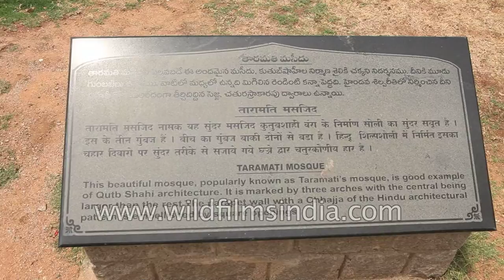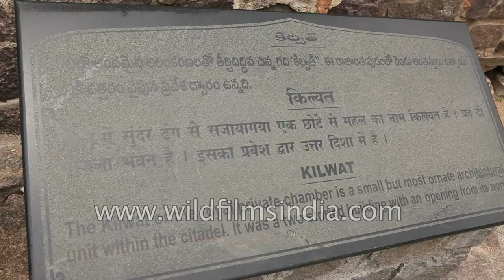Golconda Fort in Hyderabad : Secret chambers and passage-ways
Golkonda, also known as Golconda or Golla konda ("shepherd's hill"), a ruined fort of Southern India and capital of medieval Golconda Sultanate (c.1518–1687), is situated 11 km west of Hyderabad. It is also a mandal of Hyderabad District. The region is universally famous for the mines that have produced the world's most famous and coveted gems, including the Hope Diamond, The Eye of the Idol (aka the Nassak Diamond), the Koh-i-Noor and the Darya-i-Noor.

The Golkonda fort was first built by Kakatiya as part of their western defenses. It was built in 945 CE-970 CE on the lines of the Kondapalli fort. The city and fortress are built on a granite hill that is 120 meters (400 ft) high and is surrounded by massive crenelated ramparts. The fort was rebuilt and strengthened by Pratapa Rudra of Kakatiya dynasty. The fort was further strengthened by Musunuri Nayaks who overthrew the Tughlak army occupying Warangal. The fort was ceded by the Musunuri chief, Kapaya Nayaka to the Bahmanis as part of the treaty in 1364 AD. The fort became the capital of a major province in the Sultanate and after its collapse the capital of the Qutb Shahi kings. The fort finally fell into ruins after a siege and its fall to Mughal emperor Aurangazeb in 1687 AD.

After the collapse of the Bahmani Sultanat, Golkonda rose to prominence as the seat of the Qutb Shahi dynasty around 1507. Over a period of 62 years the mud fort was expanded by the first three Qutb Shahi kings into a massive fort of granite, extending around 5 km in circumference. It remained the capital of the Qutb Shahi dynasty until 1590 when the capital was shifted to Hyderabad. The Qutb Shahis expanded the fort, whose 7 km outer wall enclosed the city. The state became a focal point for Shia Islam in India, for instance, in the 17th century, Bahraini clerics, Sheikh Ja`far bin Kamal al-Din and Sheikh Salih Al-Karzakani both emigrated to Golkonda.

Source: Wikipedia